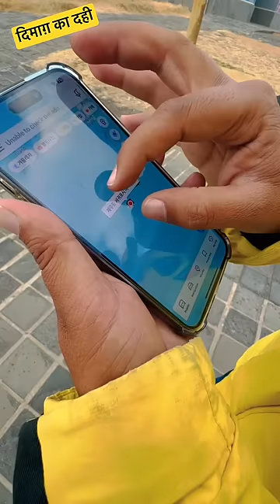कोरिया की दिमाग़ हिलाने वाली तकनीक Korea Amazing CCTV